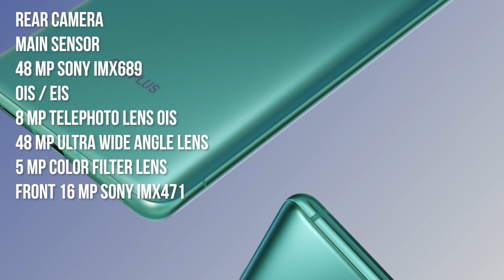Oneplus 8 Series - இந்த விலைக்கு நீங்கள் தான் காரணம்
எண்ணம் எழுத்து கருத்து - Spotify Podcast உங்கள் ஆதரவு வேண்டும் எனக்கு தேவை. உங்கள் ஆதரவும் உற்சாகமும், இந்த சேனல் வளர்ச்சியின் பூஸ்ட்